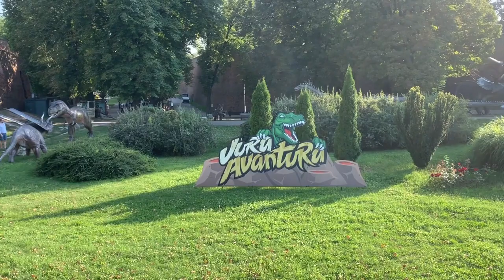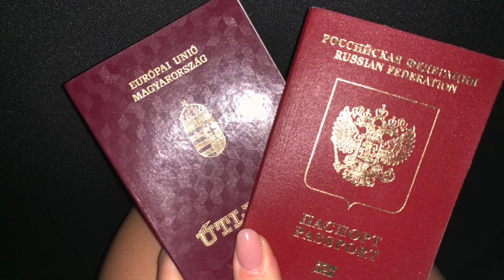Serbia vlog - working and sightseeing - Linda Leclair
U can find that porn movie on the internet!